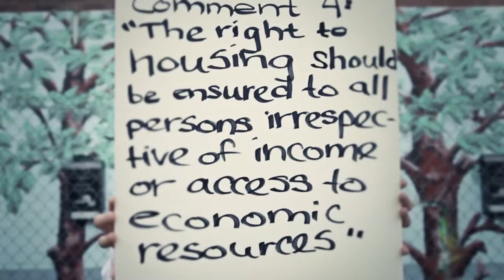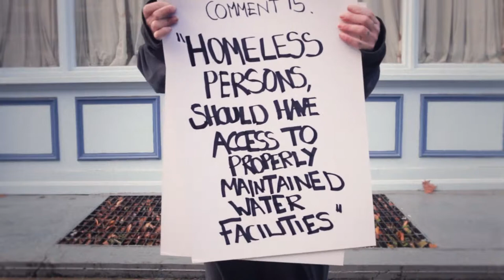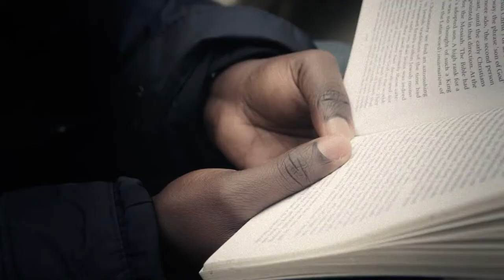UK Common Rights Project - The Movie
The campaign aims to raise awareness that access to Water, Sanitation, Shelter and Food are classified as universal human rights by the United Nations.

Please note: this video is DVD quality.  The format of the video is .mkv. The best software to play it is videolan, which you can download